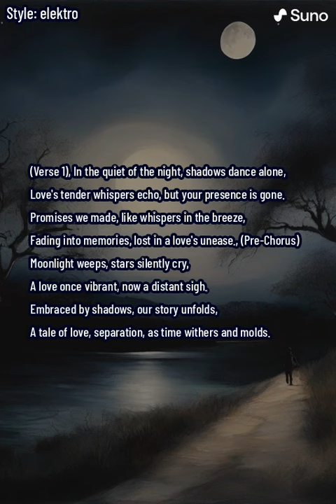I'm looking at the sky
In the quiet of the night, shadows dance alone,
Love's tender whispers echo, but your presence is gone.
Promises we made, like whispers in the breeze,
Fading into memories, lost in a love's unease.

Moonlight weeps, stars silently cry,
A love once vibrant, now a distant sigh.
Embraced by shadows, our story unfolds,
A tale of love, separation, as time withers and molds.From us to you